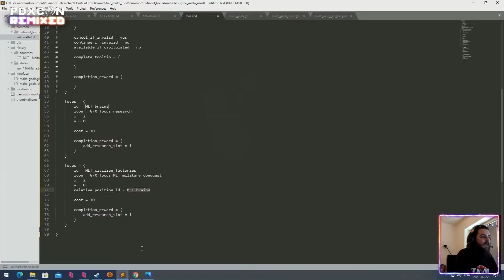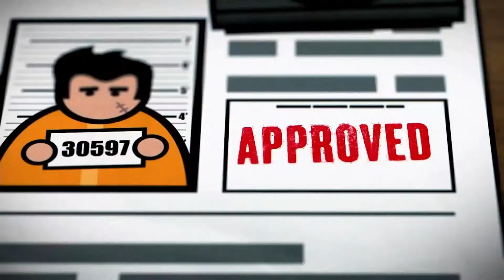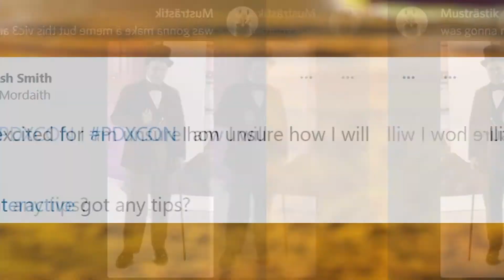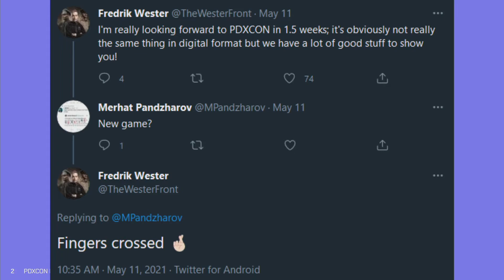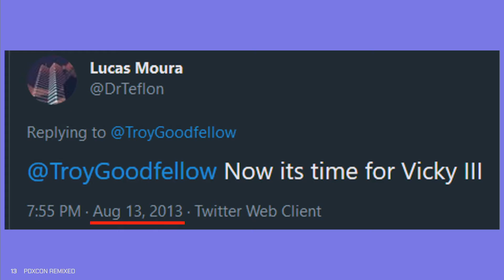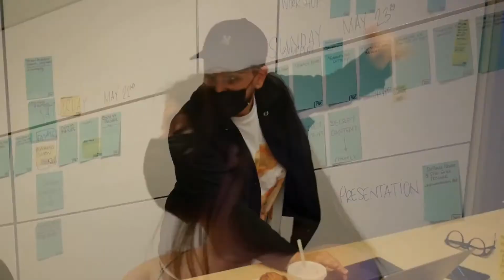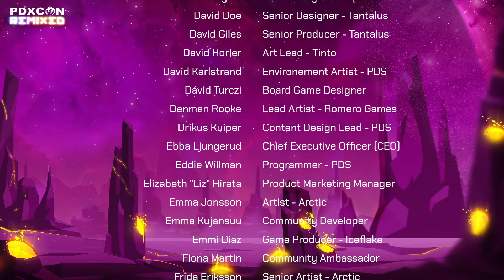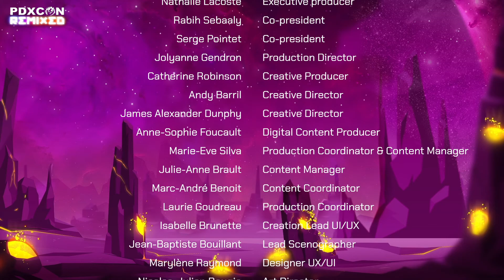PDXCON Remixed - Teil 7/7